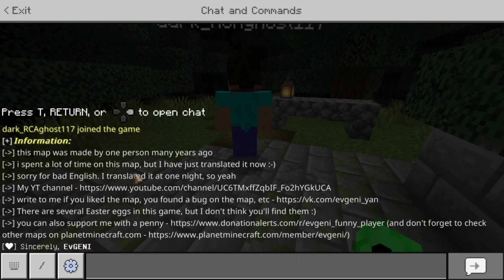When Two Over-Thinkers Play A Horror Map